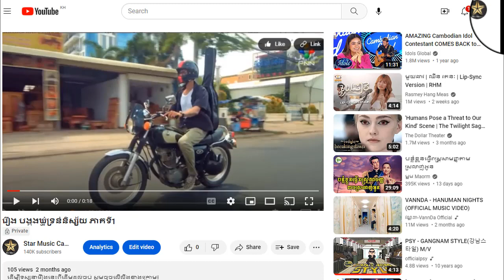រឿង បង្គងឃ្មុំទ្រនំនិស្ស័យ ភាគទី2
ដើម្បីទស្សនារឿងនេះពីដើមដល់ចប់ សូមចុចលើលីងខាងក្រោម៖

សូមអរគុណ